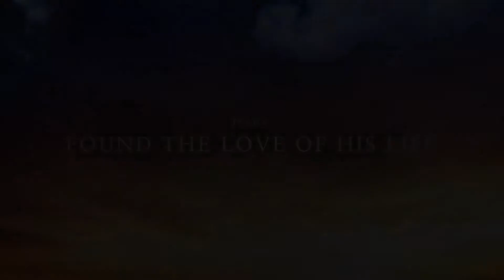Mark and Shay Shay